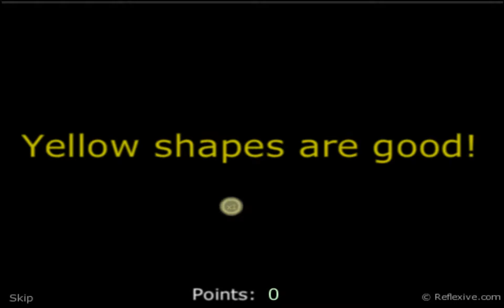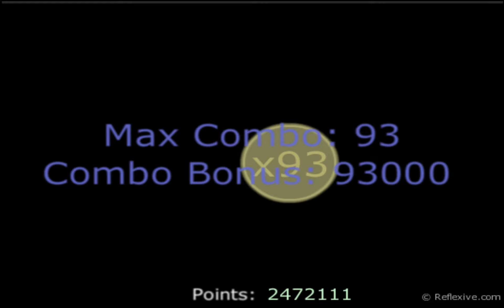BHA Plays Music Catch - Symphony of Lights (Easy, Medium + Hard Badge)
An easy game that I did on my first try, just focus on getting the yellow Multiplier ups and the purples and avoiding the reds (duh).